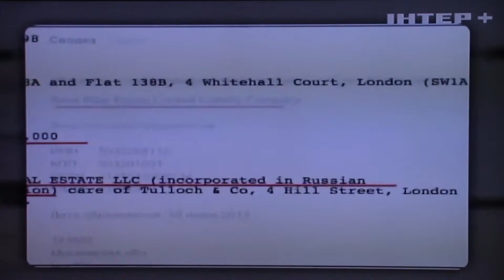А ПУТИН ЗНАЕТ?!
В  итоговой  программе Подробности телеканала Интер  25  июля 2015-го года, в репортаже из Лондона был показан сюжет, который, с  моей точки зрения,   срочно должны положить на рабочий стол гаранта российской конституции...

(С) TV - Подробности, Интер, Украина.